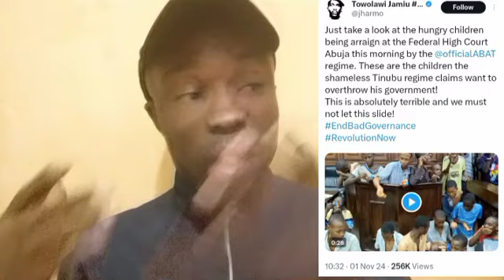Tinubu government charges "undèrâge" malnourishẹd children to Court for treas0n 0ffence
Tinubu government charges "underage" malnourished children to Court for treason offence